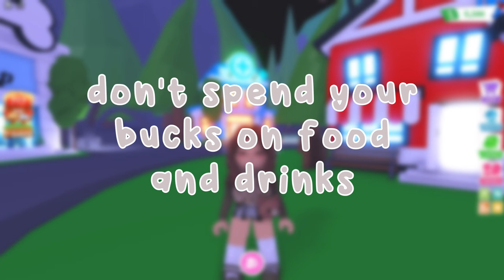The BEST Ways to EARN BUCKS IN ADOPT ME! 💚 | How to get Rich *FAST*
To celebrate 2x weekend in Adopt Me, I thought I would make a video sharing with you my Tips on how to earn a TON of Bucks in Adopt Me! 💸

follow me on roblox: millybear_xo

☆*:. music .:*☆